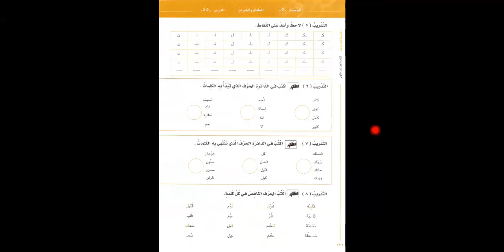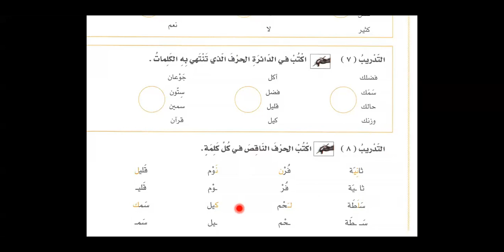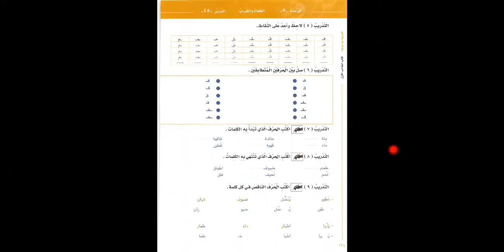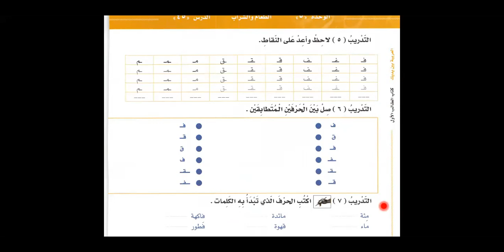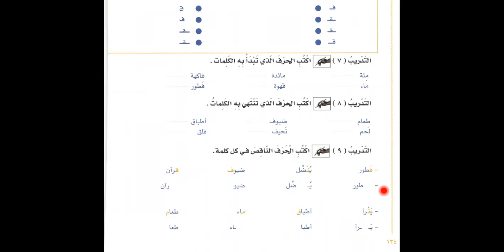Bilkalem Arabisch lernen mit Al Arabiyya Bayna Yadayk 45 Essen und Trinken